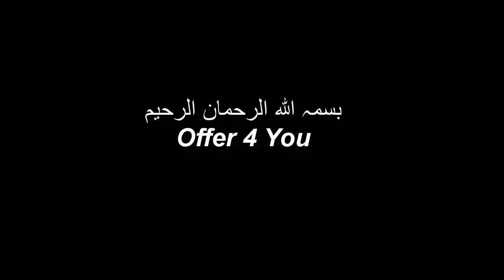Sofa Sets In Islamabad/Lahore| Best price Used Sofa Sets Amazing Price 2020| Offer4You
Used Sofa Sets in Pakistan All Pakistan
Used Sofa Sets in Islamabad Rawalpindi Lahore Karachi
Best Price sofa sets in Lahore
Best Price Sofa sets in Islamabad
Amazing Price of Used sofa sets in Lahore
Sofa Sets from OLX , Used sofa sets  seven seaters five seaters
Centre Table Sets best amazing price in pakistan